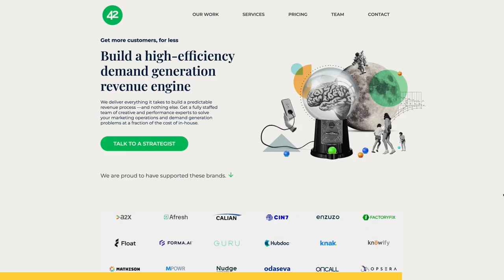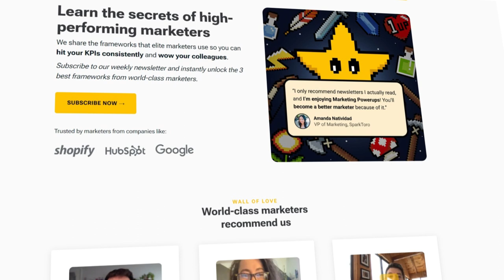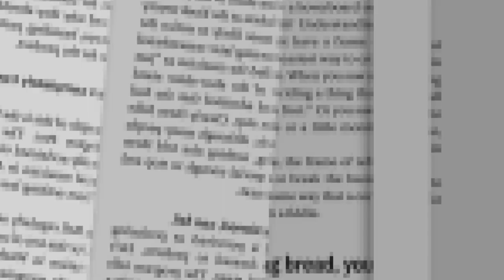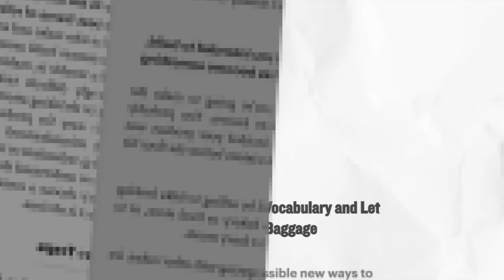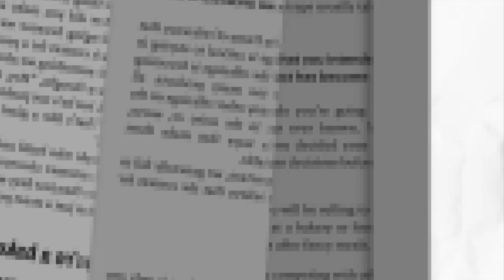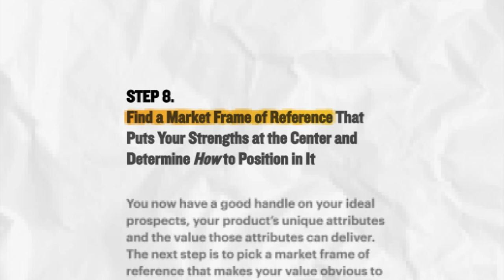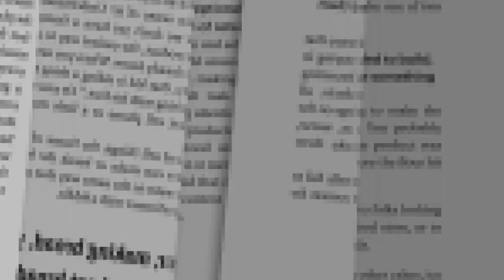How to Nail Your Product Positioning (In 10 Steps) | Lessons from Obviously Awesome by April Dunford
Are you struggling with product positioning? In this video, we discuss April Dunford's book "Obviously Awesome," where we'll learn what is product positioning, why it matters, and how to implement it in just 10 straightforward steps.

🔖 Video Chapters
00:00 - Introduction
01:22 - What is Product Positioning?
02:58 - Why is it important?
04:26 - Five Components of Effective Positioning
04:45 - 1. Competitive Alternatives
05:06 - 2. Unique Attributes
05:20 - 3. Value and Proof
05:35 - 4. Target Market Characterisitcs
05:47 - 5. Market Category
06:15 - 6. Relevant Trends (Bonus)
06:55 - The 10-steps positioning process
07:08 - Step 1: Understand the customers
07:24 - Step 2: Form a positioning team
07:40 - Step 3: Allign your position vocabulary
08:01 - Step 4: List your true competitive alternatives
08:13 - Step 5: Isolate your unique attributes
08:27 - Step 6: Map the attributes to value “themes”
08:50 - Step 7: Determine who cares
09:29 - Step 8: Find a market frame of reference
09:55 - Step 9: Layer on a trend (if possible)
10:15 - Step 10: Make your positioning shareable

⭐️ Marketing Powerups
Enjoyed the video? Great! You'd also love the weekly Marketing Powerups newsletter.
We share the frameworks and techniques world-class marketers use to hit their KPIs consistently—so you can too!